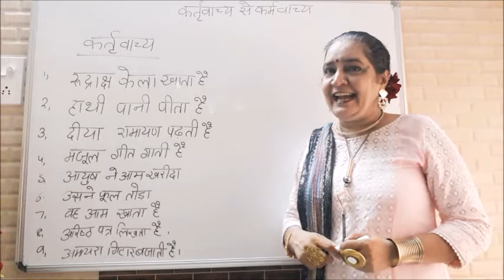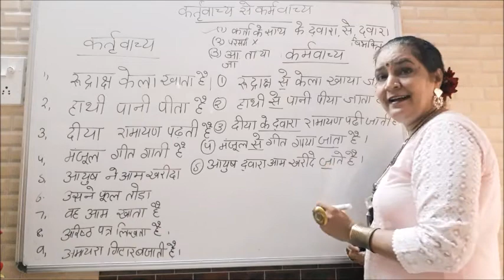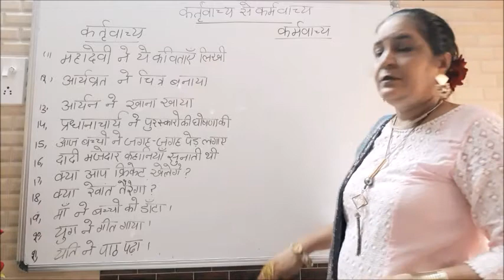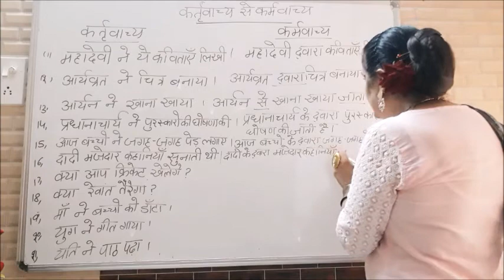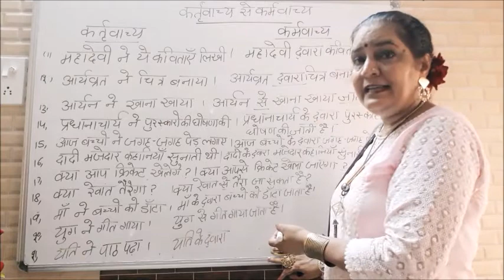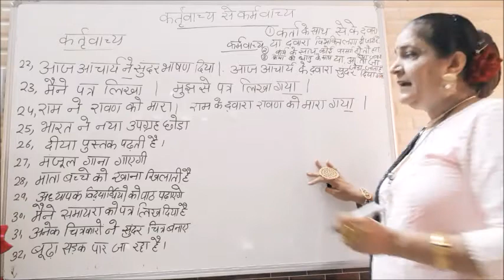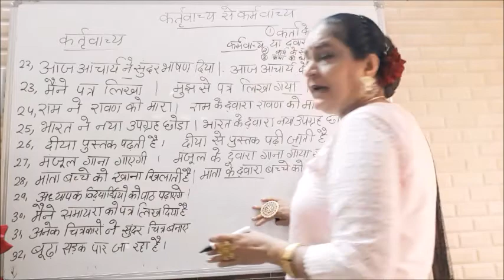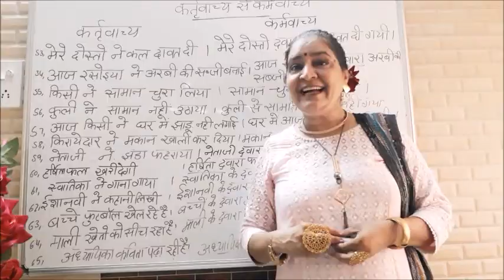कर्तृवाच्य से कर्मवाच्य | Active Voice to Passive Voice | Part-1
This is a video about the topic वाच्य  (vaachya), it deals with the voice of a sentence (active, passive, etc.) and teaches how to convert them.